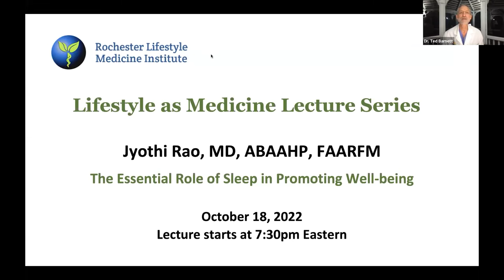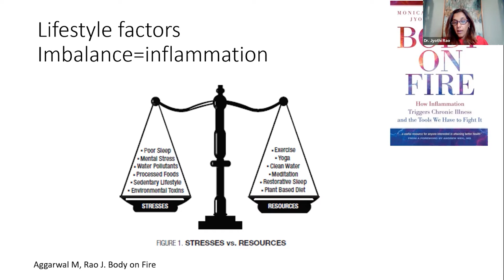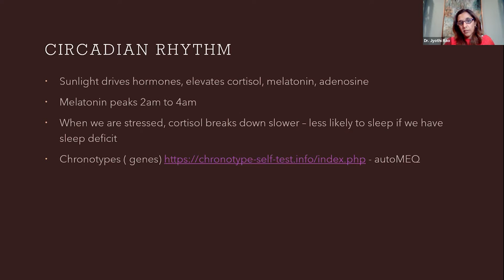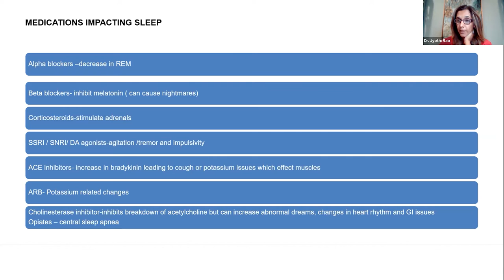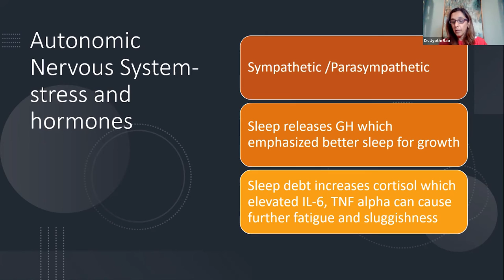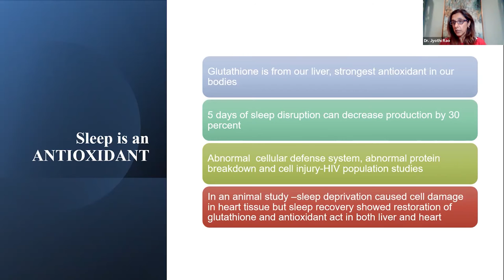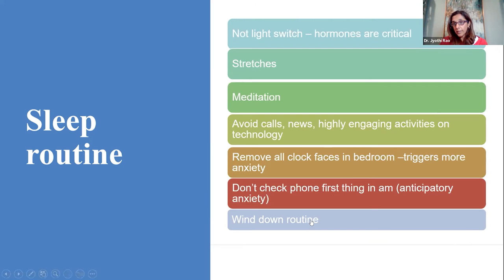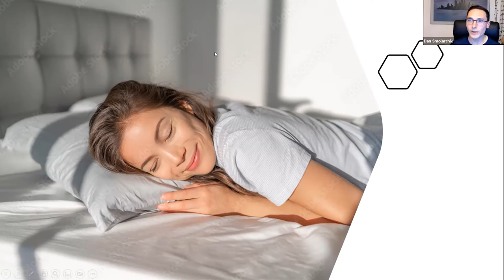The Essential Role of Sleep in Promoting Well-Being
Dr. Jyothi Rao discusses how sleep is needed to prevent chronic illness and provides tips to promote restorative sleep.  This informative and practical presentation on sleep is fundamental to understanding how to achieve optimal health.